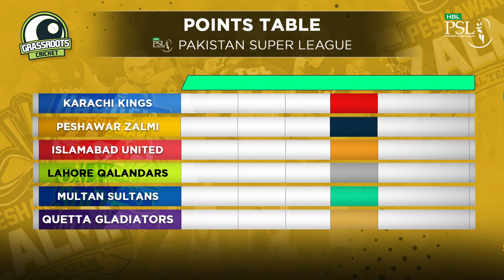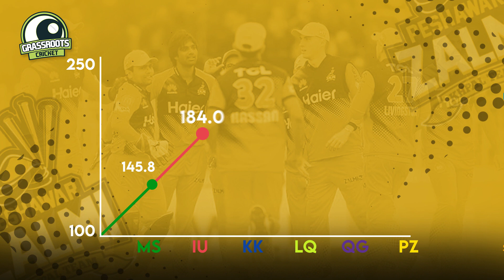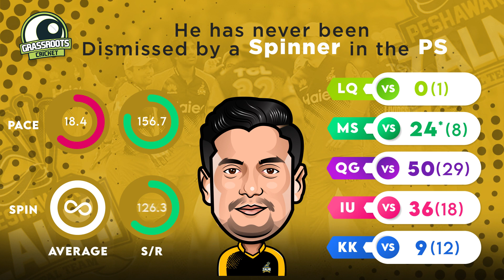Peshawar Zalmi Preview | PSL 2021 2nd Leg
Peshawar Zalmi made a host of changes to their squad for PSL 6, and it seems to have paid off. Can they overcome the loss of some key players and challenge for what would be their second title?

Let us know what you thought of this video in the comments below.